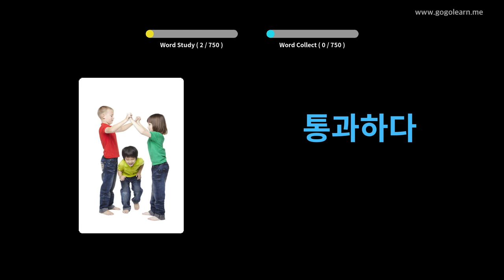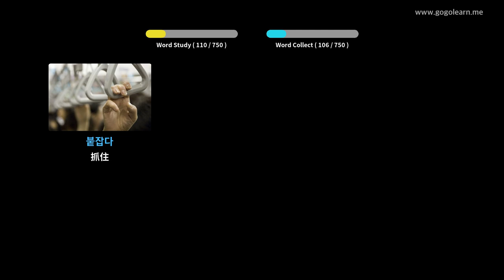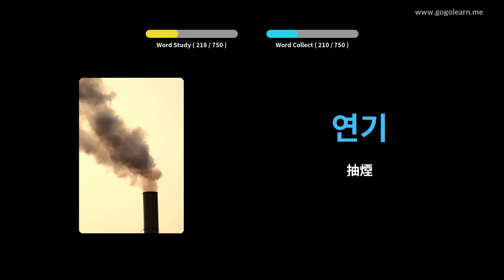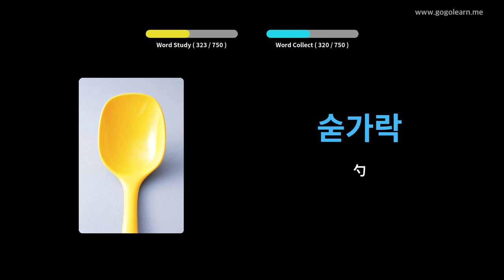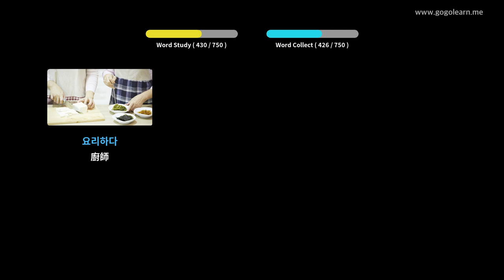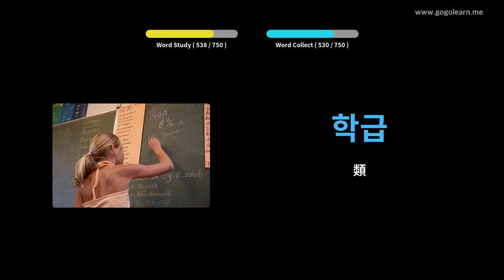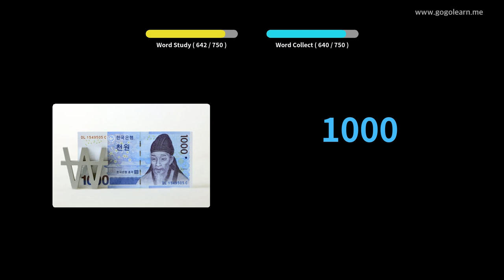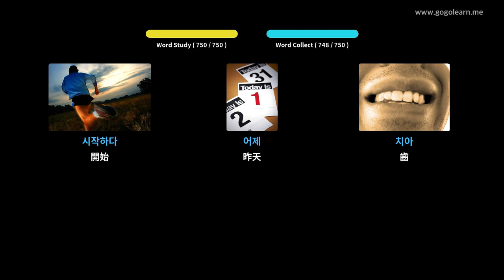韓語詞彙兒童 | Golearn